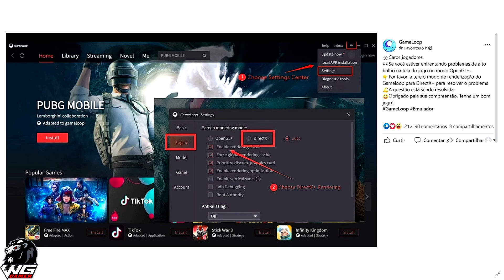Problemas De Brilho Alto , Tela Rosa ou Verde Fluorescente No Emulador Gameloo - Call Of Duty Mobile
● 🔴 LIVES DE SEGUNDA-FEIRA | QUARTA-FEIRA | SEXTA-FEIRA E SÁBADO AS 19:30 AQUI NO ▶️ YOUTUBE 🔴